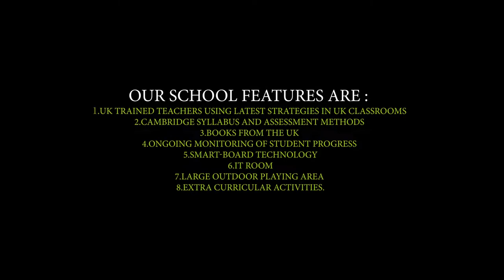"Covid-19 and it's impacts on education and children, 2021"